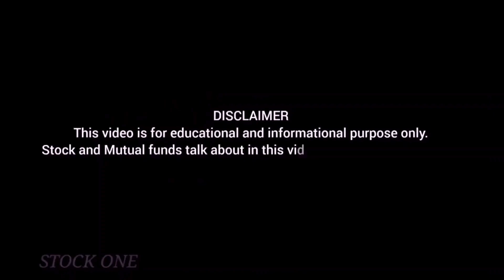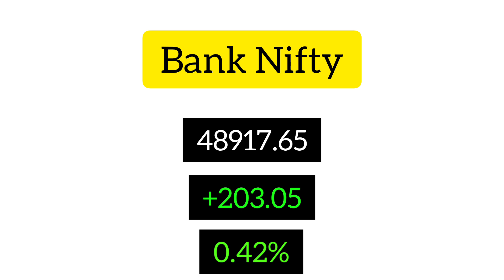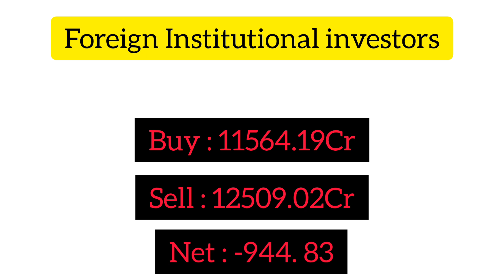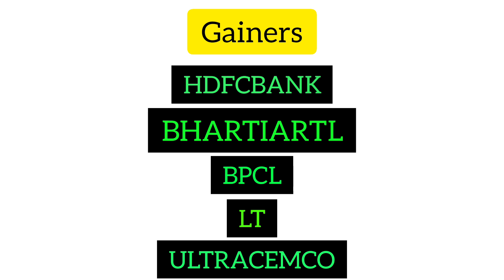தினமும் என்னை கவனி|Fii and Dii Analysis